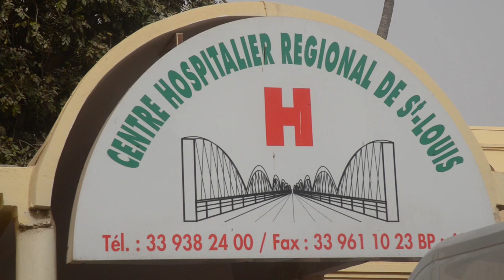SOS MBATHIO KEBE est gravement MALADE , clouée depuis 2 mois au lit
Mbathio Kébé  clouée au lit pendant 2 mois suite à un accident :  Le message  émouvant  de l'élève et de sa maman "Regardez" !

La belle Mbathio Kébé a été renversée par une voiture sur la route du lycée Charles De Gaulle. Sa famille, qui a presque tout dépensé demande de l'aide . Si vous voulez aider sa famille, vous pouvez appeler au 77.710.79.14 .

REGARDEZ  le message de  Mbathio Kébé et de sa maman Khady Diallo